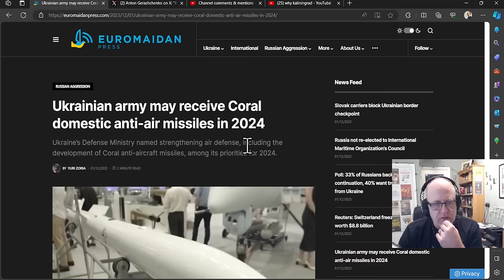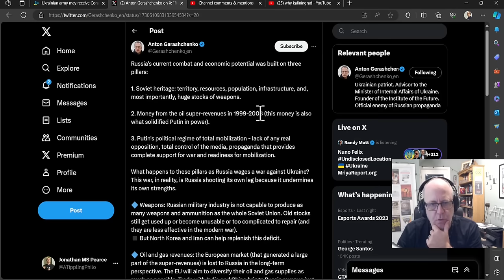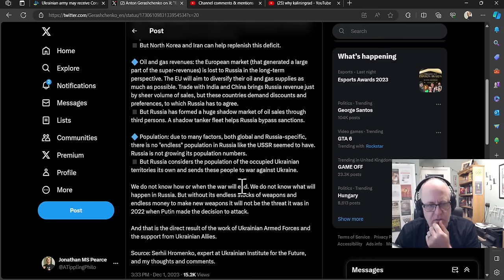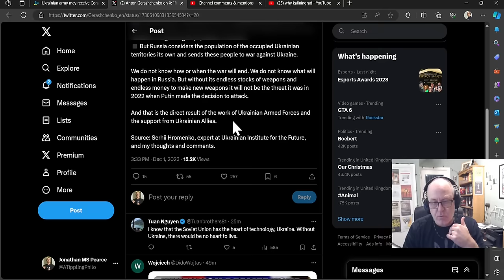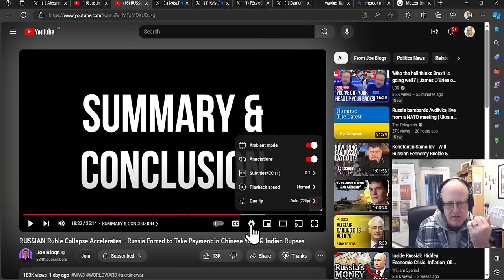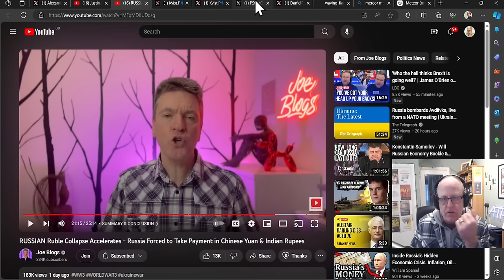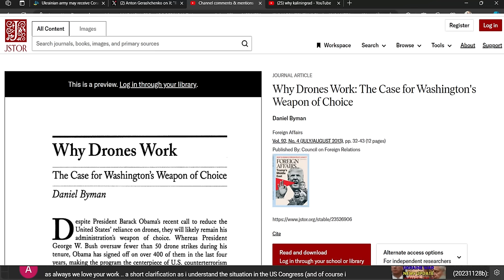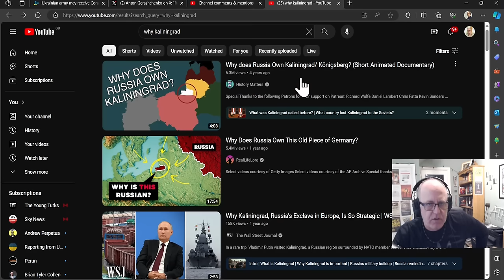Ukraine War Upd. EXTRA (20231201): Ru Exports & Currency, Ukr Coral Missile, & Dovish Biden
0:00 Start